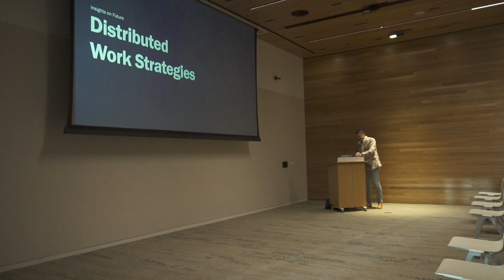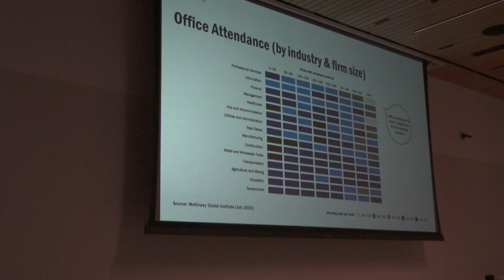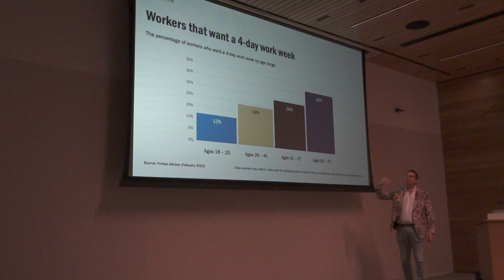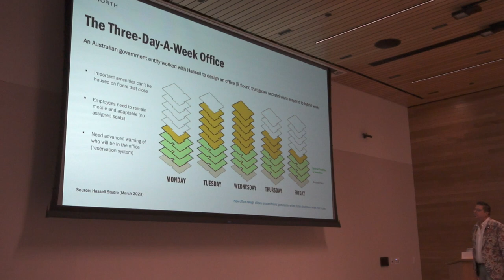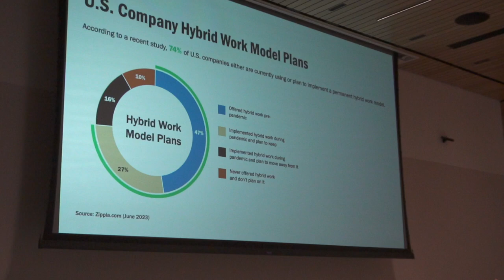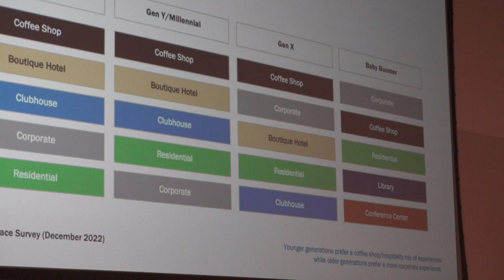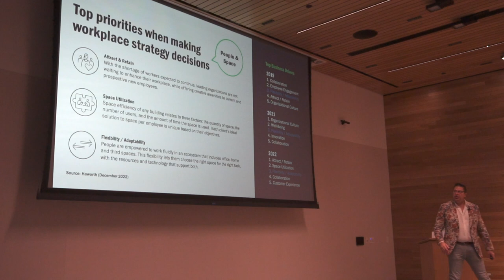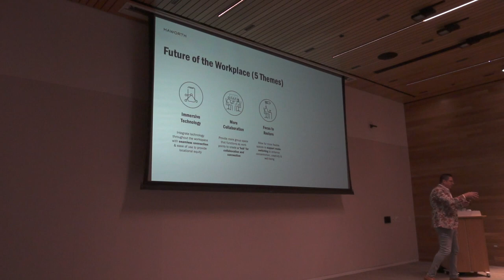John Scott Recording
John Scott with Haworth talks about the Future of Office